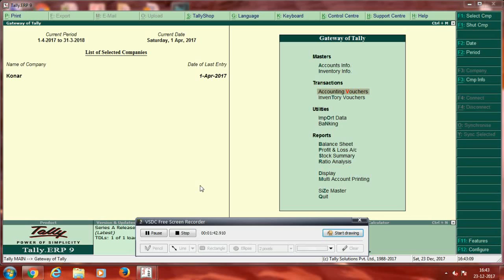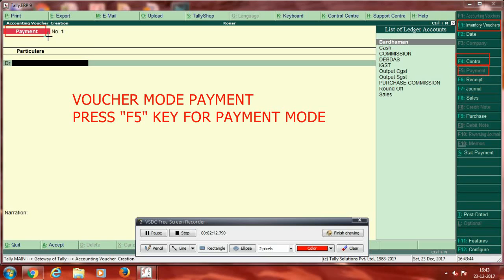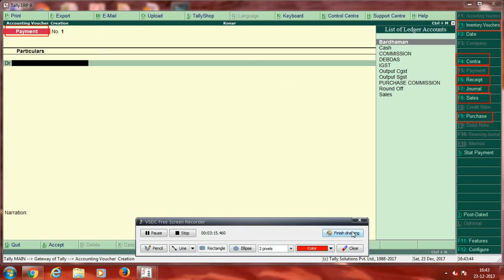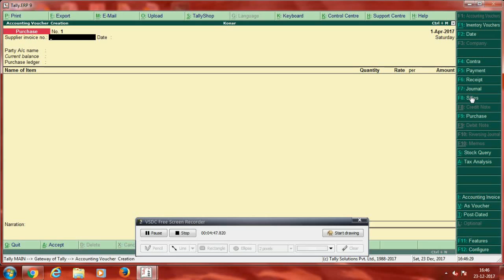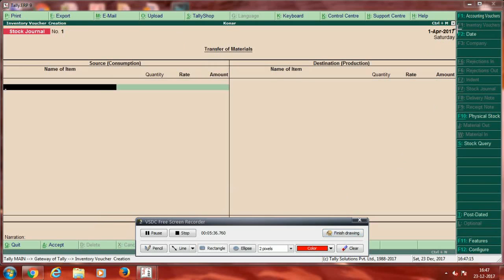INTRODUCTION OF TALLY ERP 9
INTRODUCTION OF TALLY